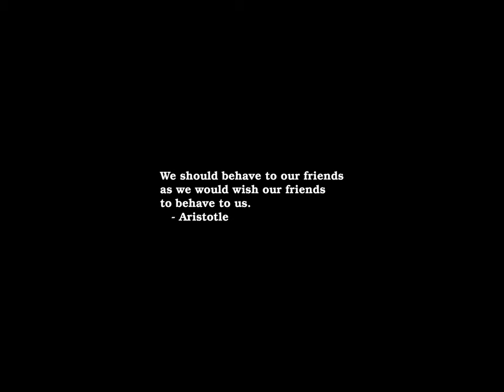Sunrise Time-lapse: Monday, July 08, 2024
On this day:
   Count Ferdinand von Zeppelin born, 1838
   Bell Telephone Co. formed (predecessor of AT&T), 1877
   CDC incorporated, 1957
   A UFO is believed to have crashed near Roswell, New Mexico, 1947
   First public reading of the Declaration of Independence, 1776
   Liberty Bell cracks while being rung at funeral of John Marshall, 1835
   Percy Grainger is born near Melbourne, Australia, 1882
   Hans Leo Hassler is born in Nuremberg, Germany, 1564

Today's random fortune, quote, or snark:
It is difficult to legislate morality in the absence of moral legislators.